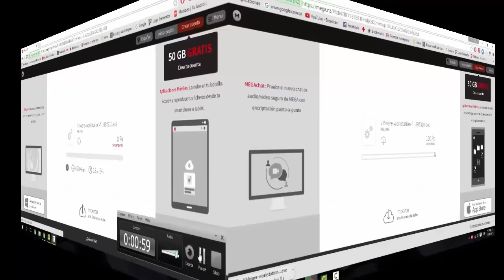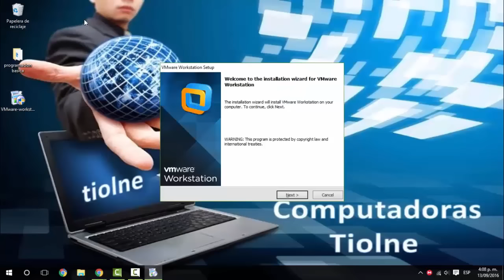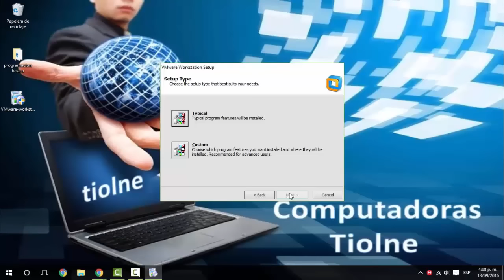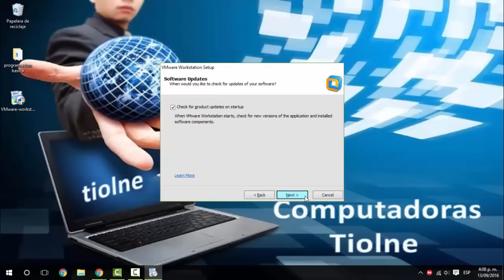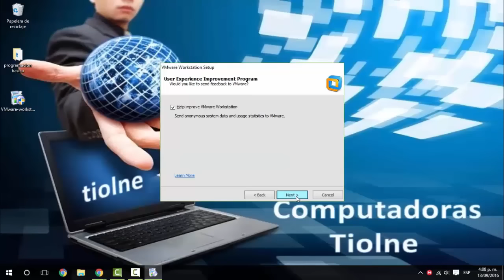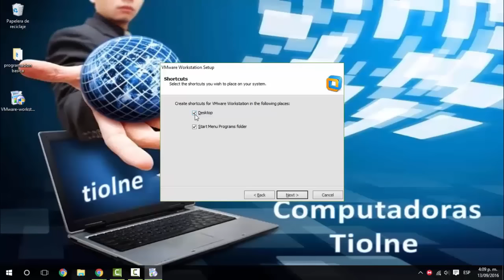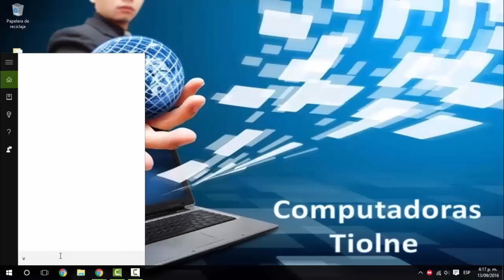vmware workstation 32 bits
descargar vmware workstation 32 bits

download 32-bit vm ware

VMware Workstation 10 para Windows es una herramienta con la que podrás crear, configurar, administrar y manejar máquinas virtuales en sistemas operativos Windows y Linux. Virtualiza sistemas operativos Windows y dispón de varias máquinas virtuales en una solo máquina física, ahorra costes y maximiza el uso de tus servidores o ordenadores físicos.

Mediante un sencillo asistente podrás crear en pocos minutos una máquina virtual con VMware Workstation 10 para instalar, por ejemplo, Windows Server 2008 o Red Hat Linux, monta tu entorno productivo sin necesidad de tener una gran cantidad de servidores.

Descarga gratis VMware Workstation 10 para Windows 32 bits, pruébalo y verás lo fácil que es el mundo de la virtualización con VMware Workstation 10.

si les pide código de activación les dejo los siguientes:

1Z0G9-67285-FZG78-ZL3Q2-234JG
4C4EK-89KDL-5ZFP9-1LA5P-2A0J0
HY086-4T01N-CZ3U0-CV0QM-13DNU
5U4GA-DQ09H-EZK48-YTAQP-83K79
NU4FQ-DFH40-0ZA01-8A37K-32RKL
HF0DA-FF086-VZ739-AA87H-236M4
HF0A8-FMJ1P-1Z1U1-LK1N2-9AGKJ
5A477-D3284-3ZUF0-2K154-23R0P
MY47Y-2MK1M-6ZQC0-7J05M-8A60D
5V6K2-29243-HZDV0-VVA76-93A2R
NA28T-DR114-AZ9Z8-R1250-93U27
MF4JG-4H3DK-NZ3L0-KHCNM-8AMNP
NA6F3-2HKEM-6ZDF8-Q18N6-33DNN
1Y2FZ-AHJ5H-6ZU09-DKA5M-82RQ7
5U6KQ-6M240-LZMW1-U13N2-AAX7X
HA4FW-8G052-DZ8Q0-U295P-83KLV
5F4PK-42181-9ZXP9-T31Q6-1CVKM
JY468-44L9M-DZ479-3UA72-CAKHR
4F6Z5-80H42-FZ889-L007M-ACJJN
5F6E9-DHL4J-HZ640-KLA70-8C0NN